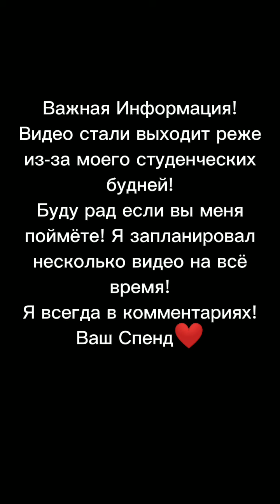Наркомания из ТТ | До конца! 😆😆